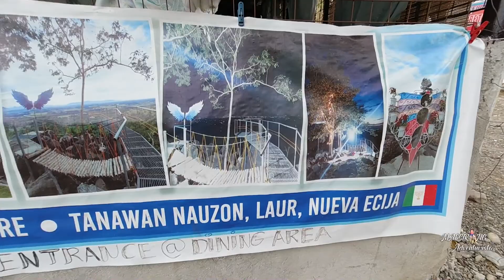Calabasa River & Tanawan Overview I Nueva Ecija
Calabasa River is the newest attraction in Gabaldon Nueva Ecija. A well known for summer relaxation. Entrance fee is very affordable as well as the cottage.Water id fresh clean and cold.
Another tourist attraction in Nueva Ecija, which is located in Laur, is the Tanawan Overlooking view, the highest part of Nueva Ecija wherein you are on top of the mountain, you can see the other part of Nueva Ecija. the place to unwind.

Entrance fee for Calabasa River: 10.00 per head
Entrance fee for Tanawan Overlooking : 20.00 per head